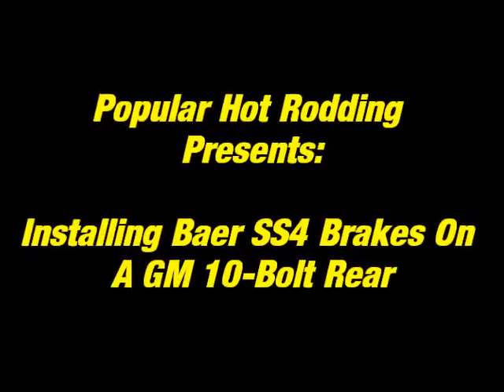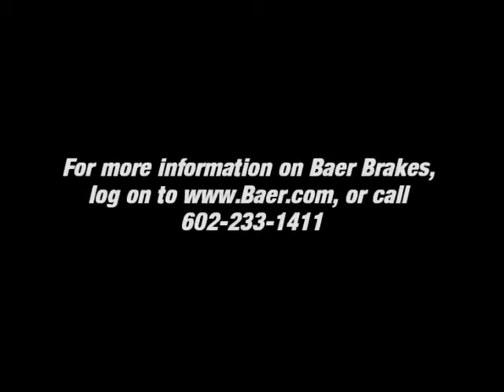Popular HotRodding Laguna Install Baer SS4 Rear Brakes